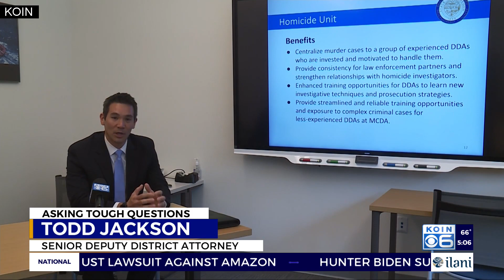Multnomah County District Attorney’s Office announces new homicide unit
Amid years of rising homicides, the Multnomah County District Attorney’s Office is restructuring the homicide unit, officials announced Tuesday.